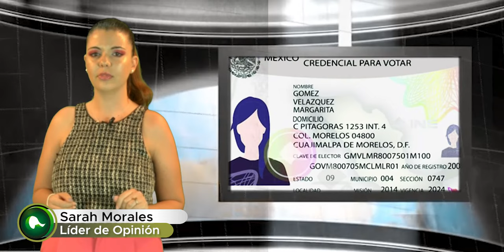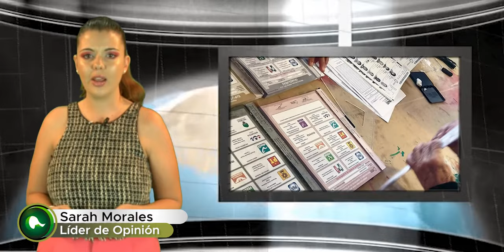TEMA: CAP.1 SI NO SABE NADA, DE QUE SE QUEJA